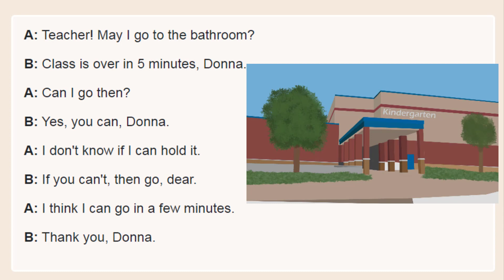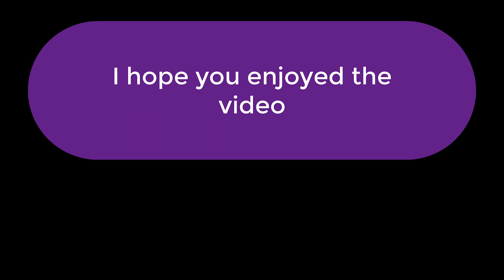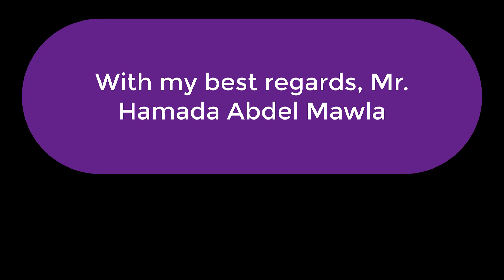GOING TO THE BATHROOM |Conversation to practise English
Learn English through